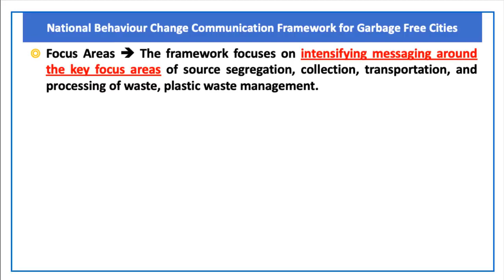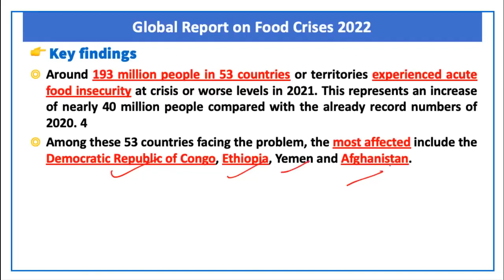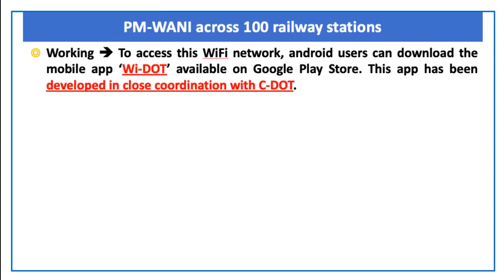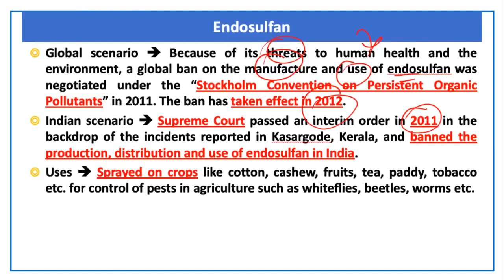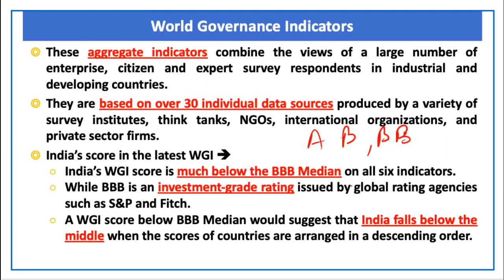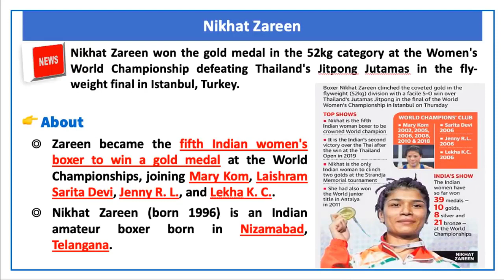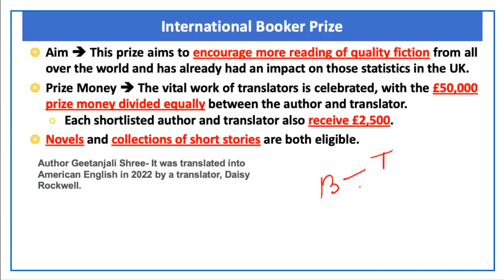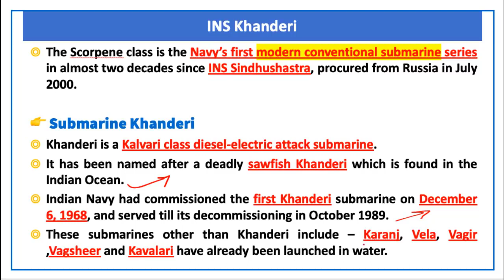Miscellaneous Topics, Current Affairs Revision for UPSC Prelims 2023 | Lecture 1 | May 2022